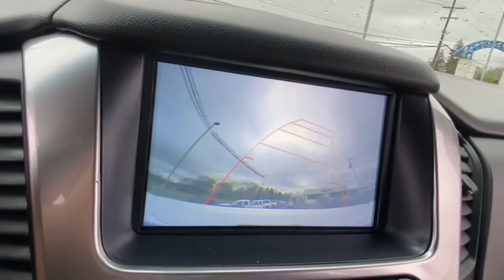2019 Chevrolet Tahoe Lake Orion, Rochester, Oxford, Auburn Hills, Clarkston, MI P12873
Summit White Used 2019 Chevrolet Tahoe available in Lake Orion, Michigan at Wally Edgar Chevrolet. Servicing the Rochester, Oxford, Auburn Hills, Clarkston, MI area.

Auto Climate Control Remote Start Trailer Package Trailer Brake MyLink Touchscreen Radio Apple CarPlay / Android Auto Bluetooth Streaming Audio Steering Wheel Radio Controls Sirius/XM Radio USB Port OnStar w/ 4G LTE Wi-Fi Hotspot Back-Up Camera Driver Information Center Oil Life Monitor Tire Pressure Monitor Auto On/Off Headlights 4-Wheel Disc Brakes w/ ABS Traction Control Theft Deterrent Alarm Head Curtain Side Airbags Cruise Control Rear Defrost w/ Heated Mirrors 20 Aluminum Wheels Tahoe LS 4D Sport Utility EcoTec3 5.3L V8 6-Speed Automatic Electronic with Overdrive 4WD Summit White Jet Black Cloth. No Hassles at Wally Edgar! Best Cars Best Service Best Price...PERIOD!